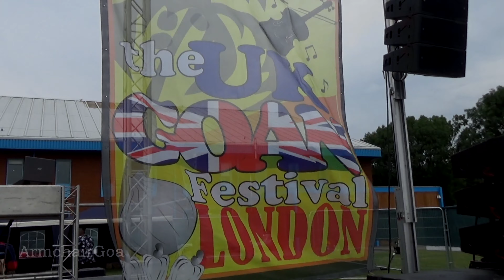THE UK GOAN FESTIVAL LONDON 2019 - GOA DAY - LORNA’S 75th BIRTHDAY TRIBUTES & AWARD.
The Trio Tiatrist - Simon Gonsalves, Salu De Souza, Bab Andrew sung a tribute song to honour Lorna Cordeiro ‘Nightingale of Goa’ on her 75th birthday. Ravi Vaz President of the GOA(UK) presented Lorna the prestigious Lifetime Achievement Award and a B4U record plaque along with various other dignitaries present.

The event started with Solemn High Mass celebrated by His Excellency Bishop Patrick Lynch together with Goan priests and St Anselm’s Choir, followed by stage performances with background score from Frampton De Sa on the keyboards and DJ Flacid. There were various stalls of food and drink, a fun fair and more.  This annual Goa Day event was organised by the Goan Association(UK) under the presidency of Ravi Vaz.
In this video we have a Birthday Song by Simon Gonsalves, Salu De Souza & Bab Andrew. Tributes and Speeches by Ravi Vaz, Sunil Chopra, Adoraelle Shaikh with her husband Imtiyaz, Rabi Martins, Mr Singh representative of Indian High Commission and present also Dr Agnelo Fernandes OBE.